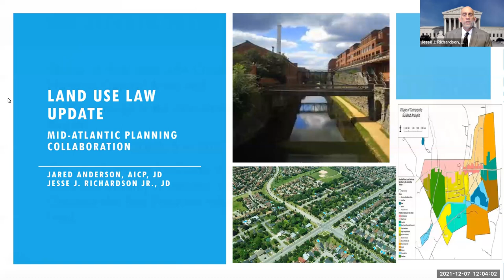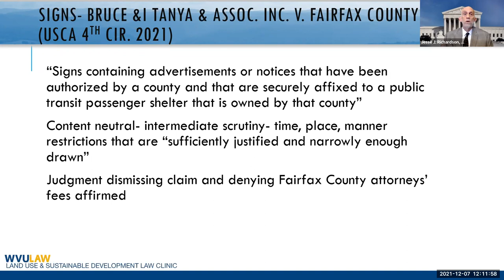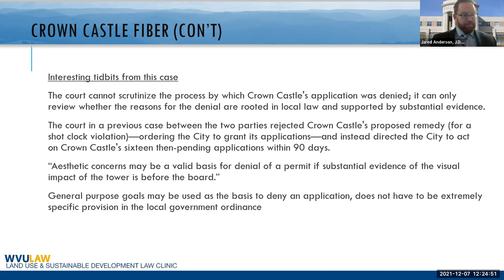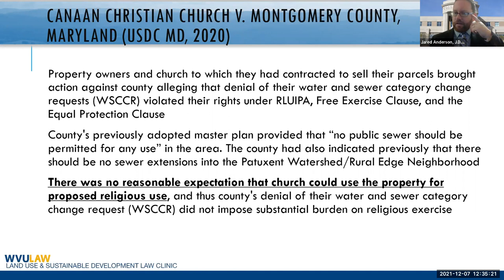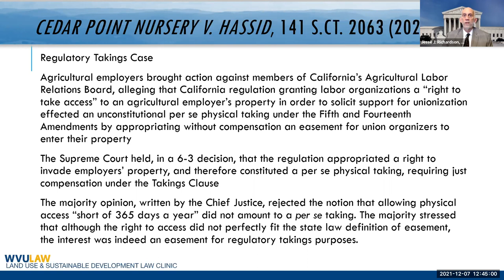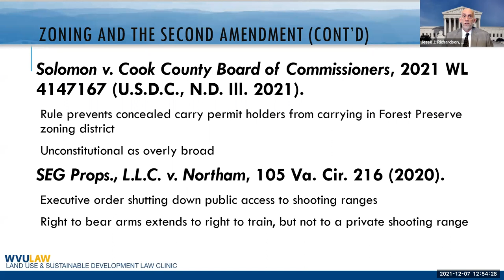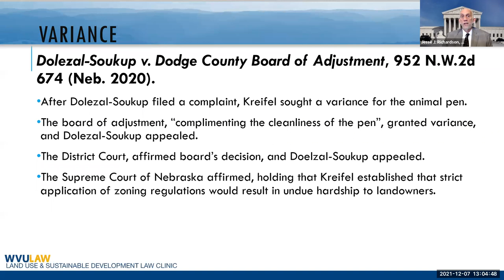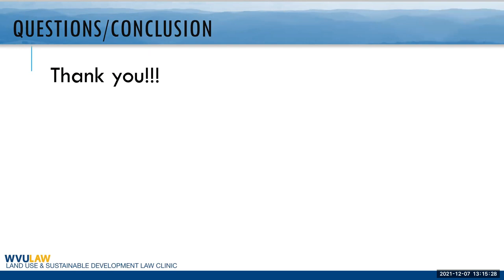Land Use Law Update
This session will summarize recent case law with respect to land use law. After attending this session, participants will be able to: (1) identify current legal issues; (2) describe how recent cases may apply to local ordinances and issues; and (3) collaborate with the local government attorney to develop legally defensible local government land use policies and ordinances.

Speaker Information:

Jared Anderson, J.D., AICP received a B.A. in Geography with a minor in Economics from West Virginia University where he was a member of the WVU Mens' Tennis Team. After graduating, he worked as a GIS specialist for an engineering firm in Virginia. Later, he moved out west to attend the University of Hawaii, where he obtained a Master Of Urban and Regional Planning. In 2007, he moved back to Virginia to become the Planning Director for the Town of Chincoteague. While there, he was responsible for the day-to-day planning activities, including a complete revision of the town's comprehensive plan. Most recently, he obtained a J.D. from the Catholic University of America, Columbus School of Law in Washington, D.C.

Jesse J. Richardson, Jr. is a Professor of Law and the Lead Land Use Attorney at the Land Use and Sustainable Development Law Clinic at the West Virginia University College of Law. He holds a B.S. and M.S. in Agricultural and Applied Economics from Virginia Tech and a J.D. from the University of Virginia. Mr. Richardson formerly served as an Associate Professor at Virginia Tech in the Department of Urban Affairs and Planning. He has worked on land use issues across the country. His research and teaching focus on land use law and water law.